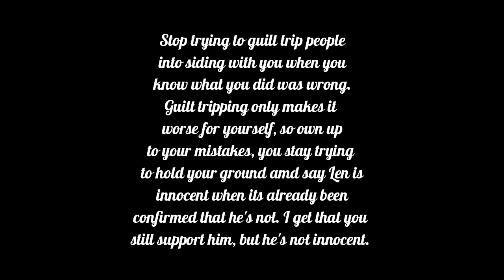LenaTotally- Enough with Guilt Tripping 🙄🤚🏾🤷🏾‍♀️😑